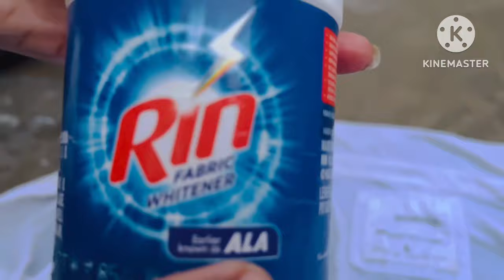Rin ala रिन आला , awairness, bleach fabric stain cleaning | how to use rin ala on white clothes 😳😳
Rin ala रिन आला , awairness, bleach fabric stain cleaning | how to use rin ala on white clothes 😳😳rinala youtube # Whiteclothes#minivlog

Hiii guys aj Main Rinala use kiya Mai apni White 👕 Shirt ko dhulne ke kiye lai thi shop but guys  meri white Shirt khrab ho gai Mai Shirt white Krne ke liye lai thi ala ne meri puri Shirt kharaab kar di🥲🥲🥲🥹🥹🥹
 Aage video me aap khud dekh Ligiyega 😟😟👇👇

Yours keyboard 👇
How to use rin ala
Rin ala kaise use Karin
Rin ala kaise kiya jata hai
Rin ala use Krne ka tarika
Rin ala kaise white clothes  Dhule Jate hai
Rin fabric Whitener use review
Rin fabric Whitener use In Hindi
Rin ala ko kaise use kare

Thankuuu ❣️❣️❣️🫰